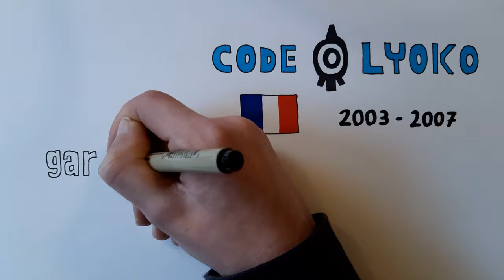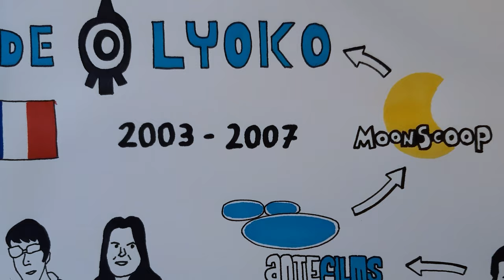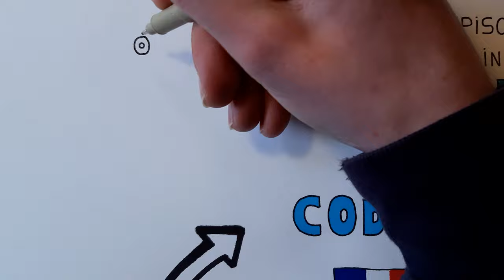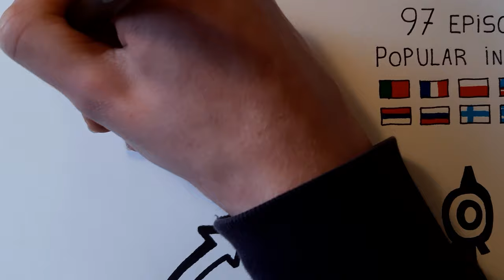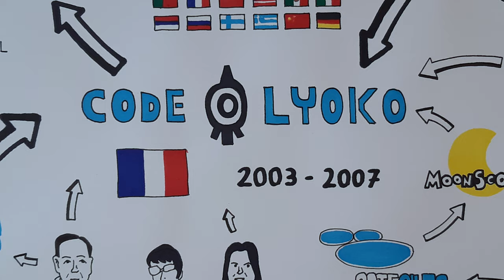DRAW MY LIFE CODE LYOKO | The STORY BEHIND the Series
You probably already know the story of CODE LYOKO, but... do you know the STORY BEHIND this animated serie?

🔹This Draw My Life will explain you the story behind the french animated serie Code Lyoko: creators, directors, producers, executive producers, companies, release dates...🔹

1º DRAW MY LIFE of CODE LYOKO in YOUTUBE ❗❗

🔸The VOICE of this Draw My Life is in SPANISH, but you can activate ENGLISH SUBTITLES.🔸

Comment with respect.